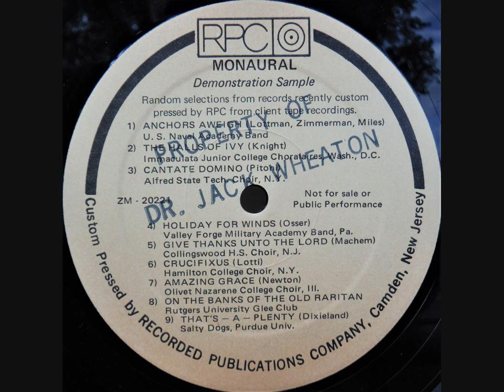Collingswood High School Choir | "Give Thanks Unto The Lord"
Collingswood, NJ